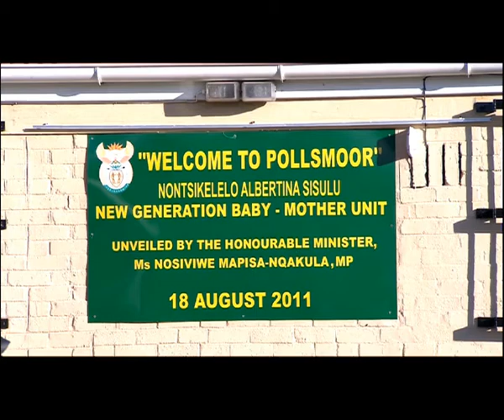Prisoner rehabilitation in Pollsmor prison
South Africa has a  total number of 242 correctional centres that accommodate just over 150 thousand inmates with females constituting just under 4000 of that total. Pollsmor Prison is one such a centre that houses female offenders that have been imprisoned for various crimes. We are now joined by Western Cape Regional Commissioner Delekile Klaas to talk to us about the different initiatives that they are engaging in to rehabilitate their inmates.